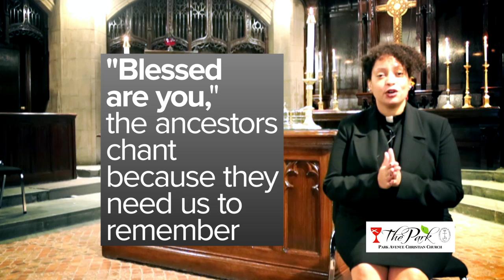A Day of Remembering, by The Rev. Kaji Douša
Listening to the ancestors we learn the most basic of truths: we are always standing on holy ground. There is no place that does not have the weight of the holy, the presence of the divine, the complexities of a history whose contours we cannot quite know. We listen to the ancestors and we learn that there is no place that is nothing, there are no gently rolling plains that are expendable, that the entire earth has been a battleground with skirmishes fought for the sake of generations to come who might never know the sacrifices laid for them. This is the truth of what it means to walk this earth. But we forget.